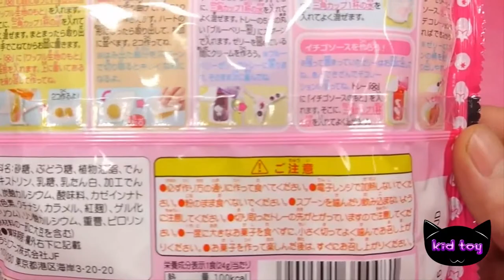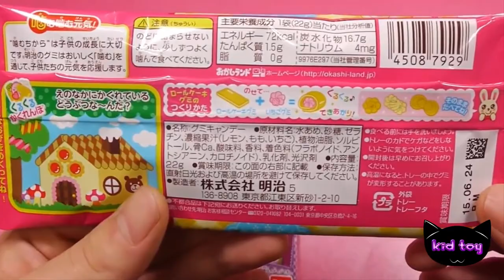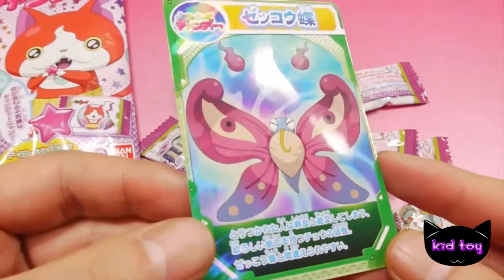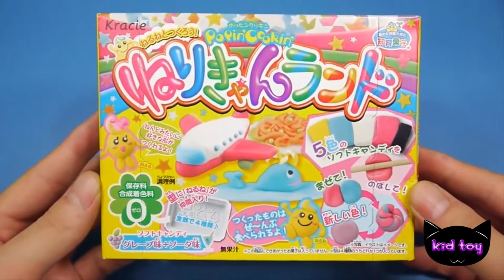Making Miniature popin kukin powder Cook Cooking Blueberry Waffles Cafe Play